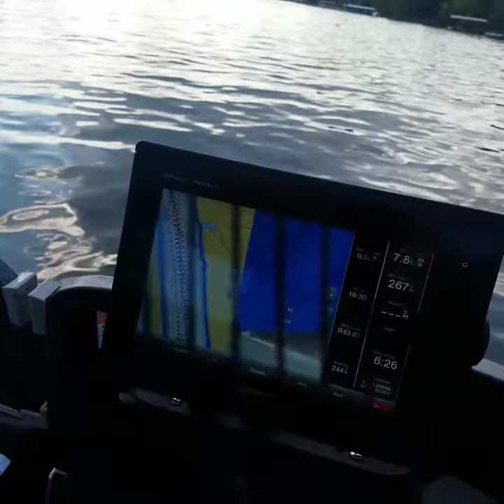Garmin Auto pilot system at lake of the Ozarks